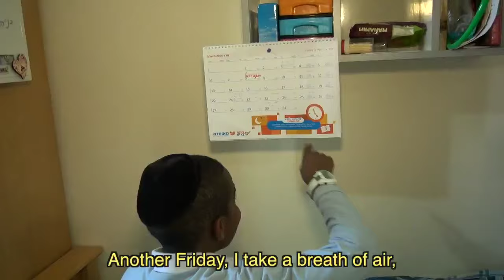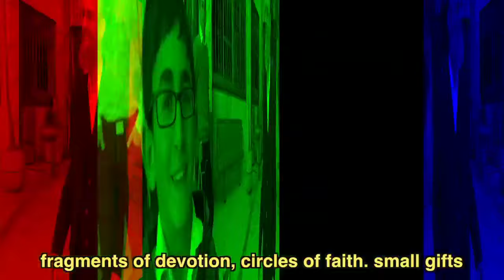Matanot Kitanot (Small Gifts) Zion Blumenthal Orphanage Sings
Zion Orphanage Boys Choir perform
Rami Kleinsteins song Matanot Kitanot "Small Gifts"
Video by Moshe Coopersmith